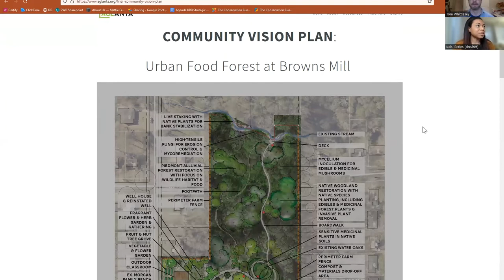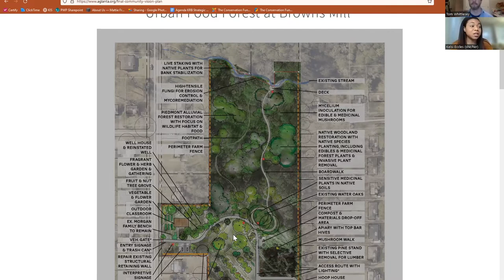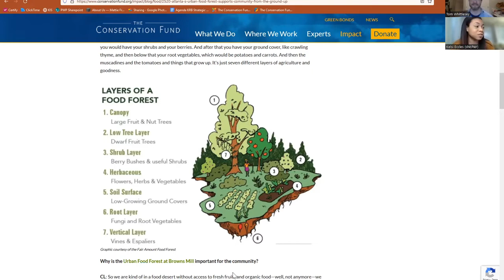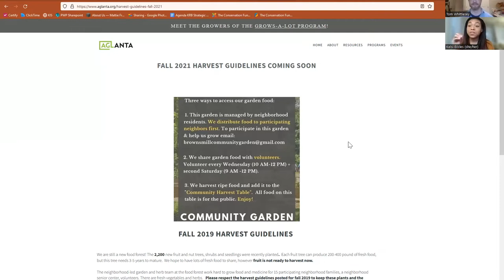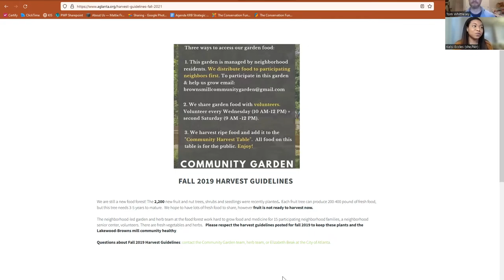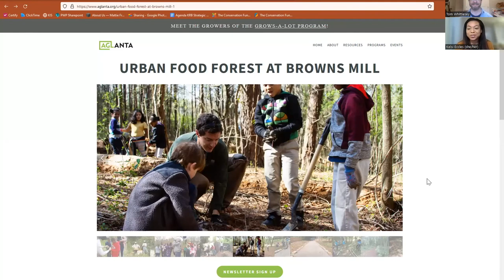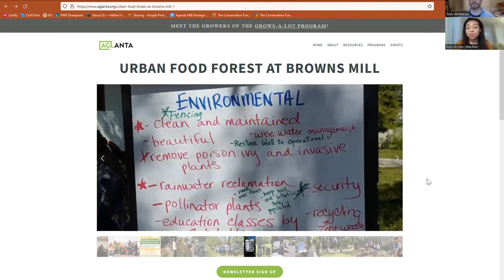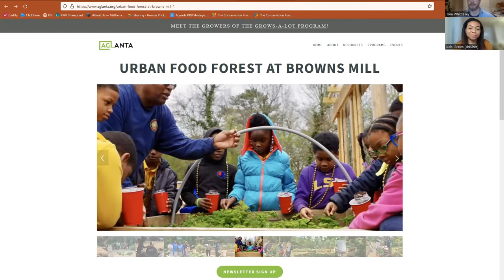Kelsi Eccles discusses the Urban Food Forest at Browns Mill with Tom Whittlesey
2022 TORRANCE FESTIVAL OF IDEAS

Topic: Nourishing Nature and People – The Urban Food Forest at Browns Mill
Interviewee: Kelsi Eccles (Communications Manager, The Conservation Fund)
Interviewer: Tom Whittlesey (Permaculturist, TheNewWarm)
Date: April 21, 2022

This interview will feature discussions around the role that The Conservation Fund played in purchasing the land that ultimately became America’s largest urban food forest. The Fund also convened partners and community members to support programming that provided additional benefits including environmental education opportunities, workforce training, and activities promoting physical and mental health for the local residential leaders.